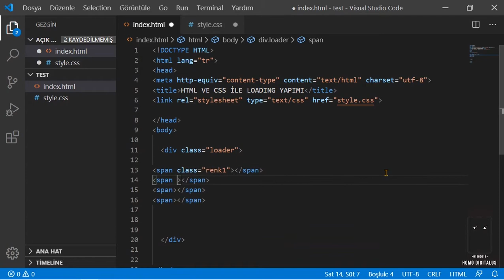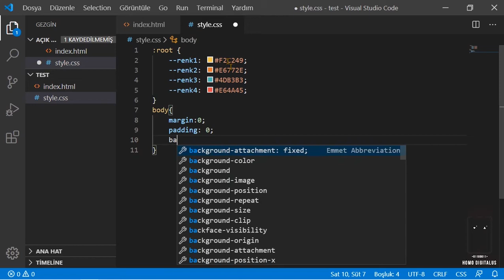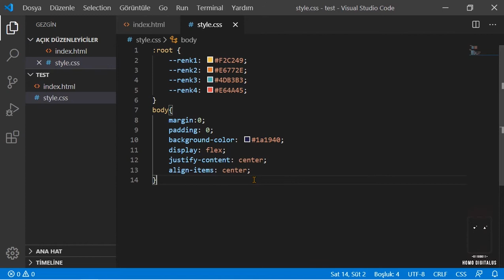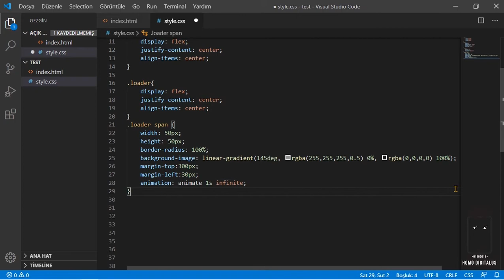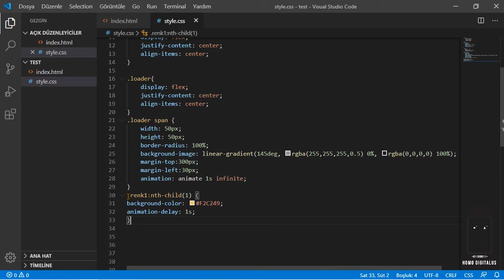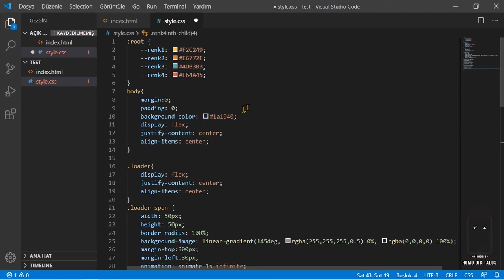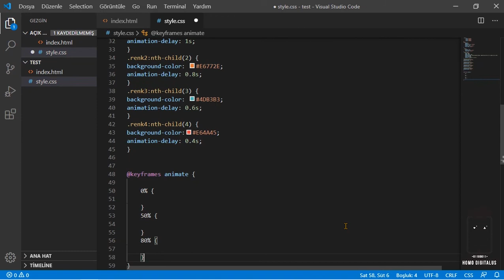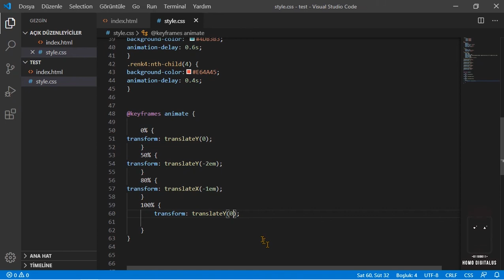CSS ile Loading Yapımı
CSS kullanarak loading ekran animasyonu örneği yaptım.

Buradaki linkten örneği indirebilirsiniz.